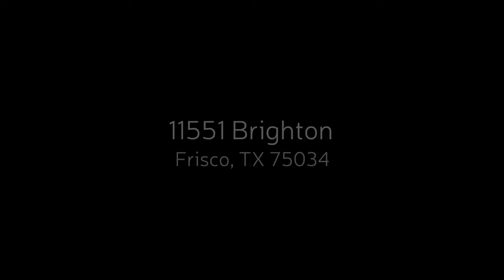11551 Brighton Lane Frisco TX 75033 - Shaddock Creek Estates - Judi Wright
Inviting two story estate located in Shaddock Creek Estates in Frisco! Inside features soaring ceilings, winding staircase w-wrought iron, unique & elegant lighting, travertine flrs, Formal Din, grand Kit w-island, SS apps, dual ovens, tiled backsplash + Butlers Pantry! Eat in Breakfast Nook! Sprawling Living w-wood-burning FP!